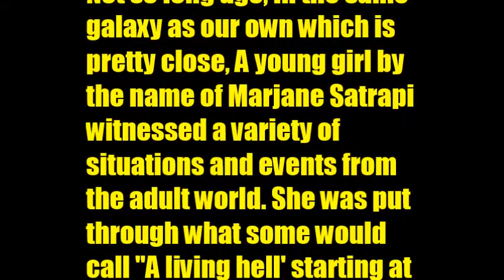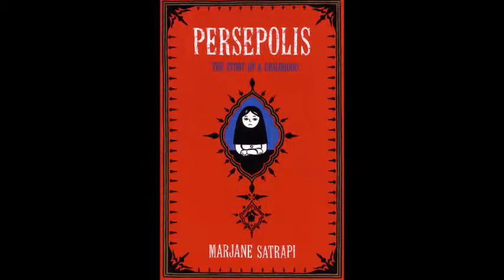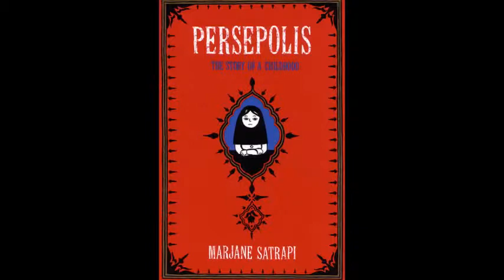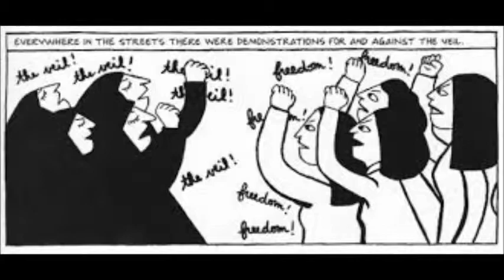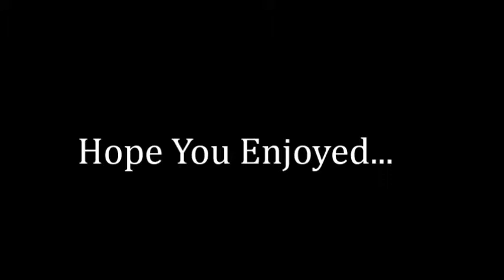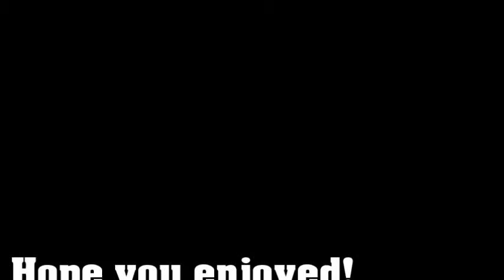Persepolis: A Short Film by Mitchell Taylor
School project on the book ''Persepolis" by Marjane Satrapi. None of the music in this video is my own. It all is the property of the band/lable it is associated with.